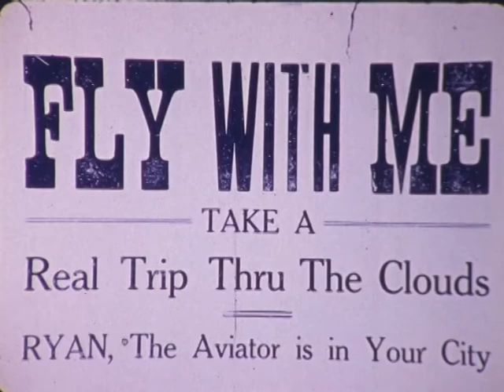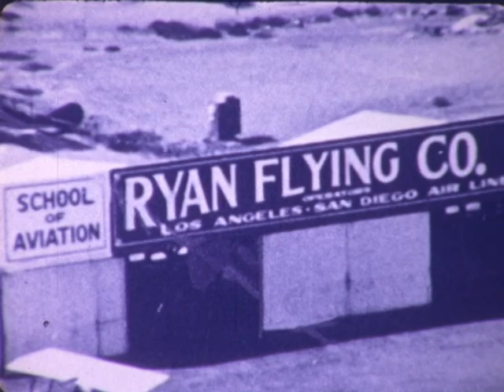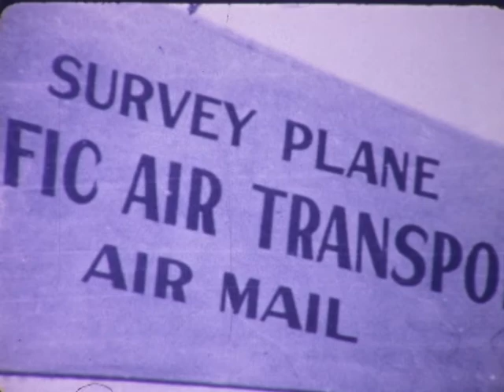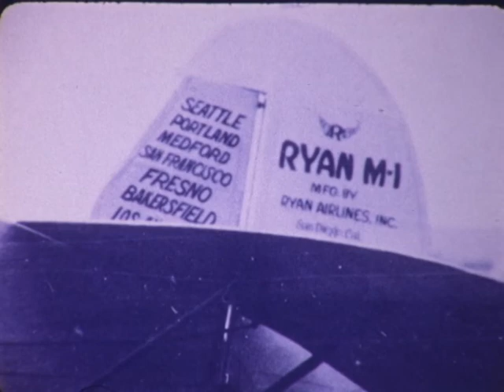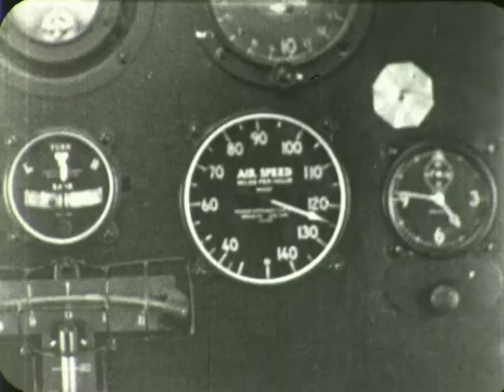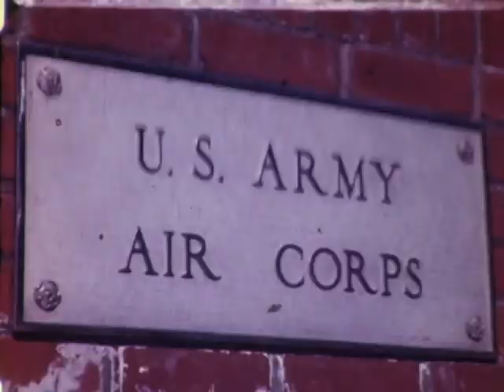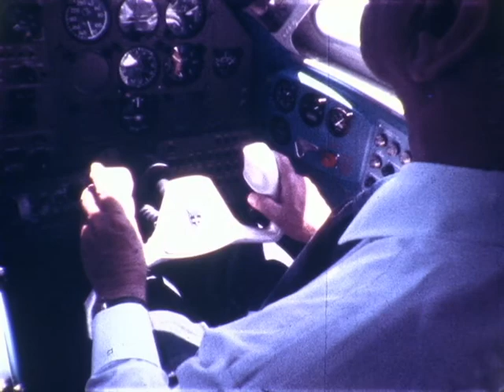F 2663 Ryan the Aviator. A history of Ryan Aeronautical